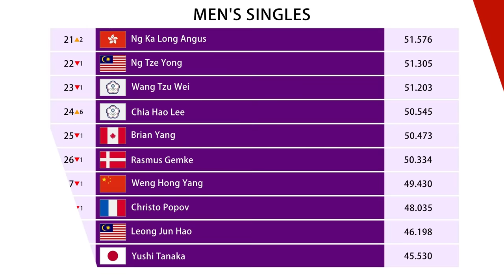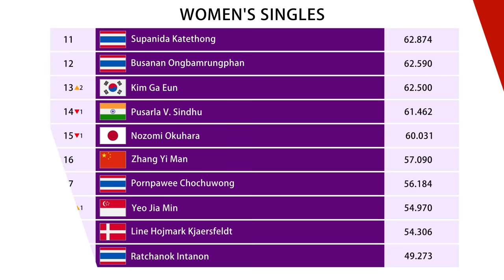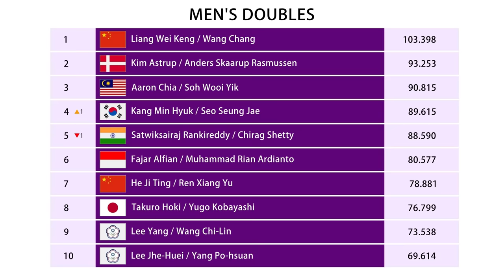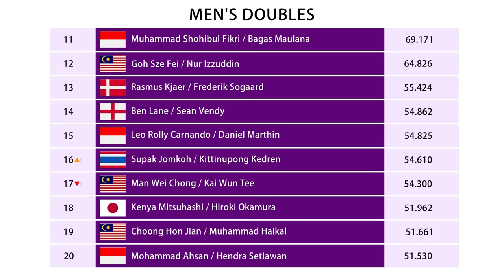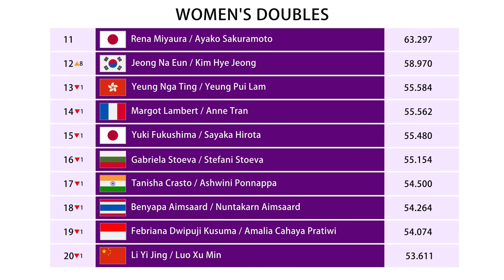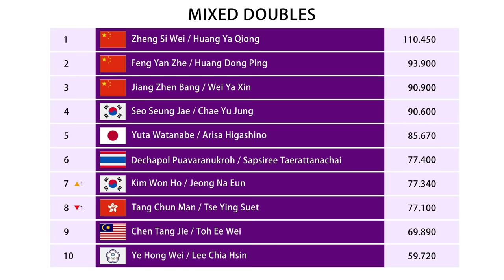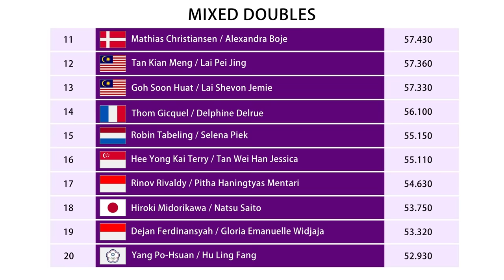Daftar Ranking BWF Setelah Korea Open 2024. Ganda Putra Kembali Berubah